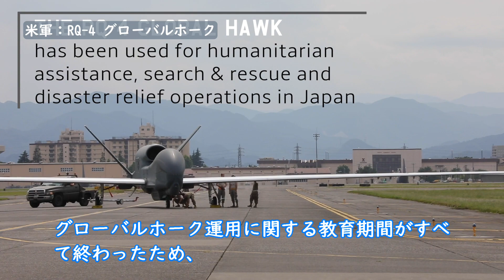韓国軍グローバルホーク、戦力化から17ヶ月後に戦力化イベントを実施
RQ-4 グローバルホーク
韓国空軍

Republic of Korea Ministry of National Defense(ROKMND)